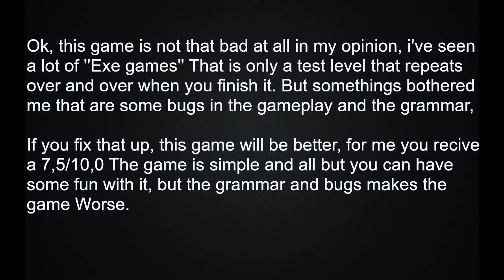Sonic.exe and João.exe Dark Stone (Feat Sunfire.exe... wait what?!) (With opinions)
Hello Everyone, today im back with a game called Sonic.exe and João.exe Dark Stone, a simple game but it was worth a try.

If you have Any suggestions of Exe games comment bellow or in my gamejolt account